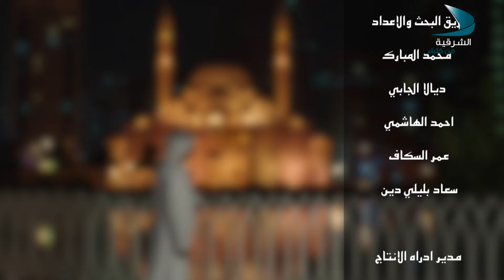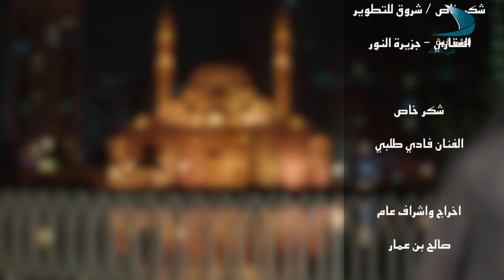قيم Ep24 زوار